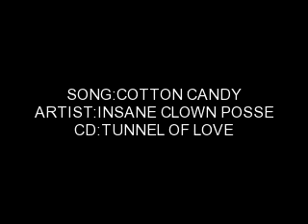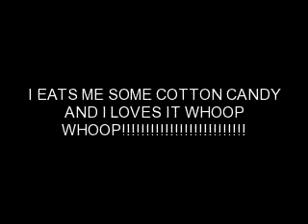ICP-COTTON CANDY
PIC SLIDESHOW OF ICP AND ME PICS OF ICP ARE FROM FAYGOLUVER.NET AND INSANECLOWNPOSSE.COM AND GOOGLE FOR THE COTTON CANDY PICS